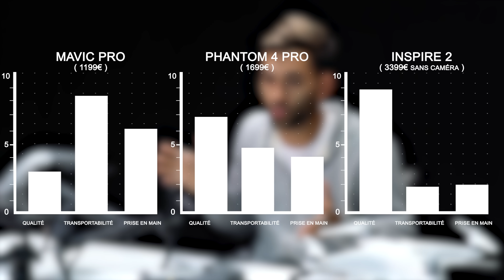QUEL DRONE CHOISIR ?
Aujourd'hui, on parle de drones avec trois appareils de la même marque, mais qui restent très différents. L'objectif est de vous aider à déterminer lequel vous convient si vous hésitez à acheter un drone !

Mavic: taille compacte pour les pilotes débutants en photographie et vidéographie avec une facilité de transport tout en ayant les  fonctionnalités intelligentes et une caméra 4k

Phantom 4 Pro: principalement pour des professionnels de la photographie et de la vidéographie et des amateurs qui valorisent la qualité de l'image, mais une portabilité moins facile que le Mavic.

Inspire 2: cinéma professionnel, besoin de 2 personnes, un pilote et un cadreur, pour la réalisation de films cinématographiques, tournage de sujets rapides ou de tournage en climat sous-zéro.

Rejoignez-moi ici pour suivre l'actualité de la chaîne !

Un grand merci à Jérémy, Alexandre, Félix, Kévin et Fabien pour leur aide précieuse dans l'ombre de cette chaîne.

Les sous-titres français seront disponibles dans les plus brefs délais pour les spectateurs malentendants, merci à Noémie et Corentin pour leur aide.